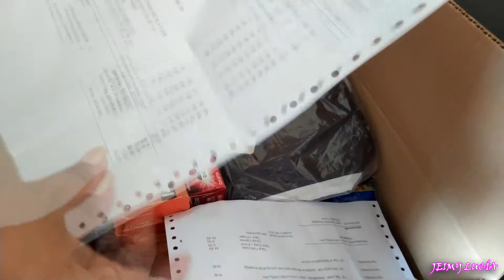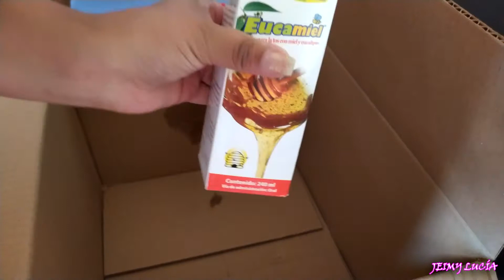PEDIDO INNOVAHOME 📦 || Tuve dos premios con mi compra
Hola chic@s les comparto este video de un pedido que hice hace algunas semanas del catálogo Innovahome. Recuerden que si alguien està interesado en inscribirse al catálogo es totalmente gratis, pueden ponerse en contacto conmigo si desean más información.

Hola mis chicos y chicas hermos@s, bienvenidos a mi canal! Me llamo Jeimy. Aquí encontrarás de todo un poquito 👗 🧴.